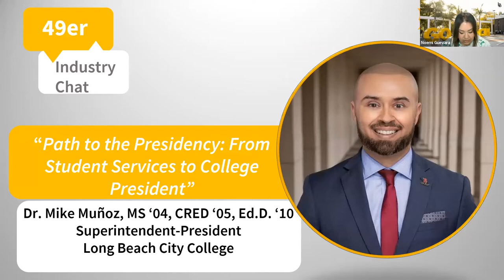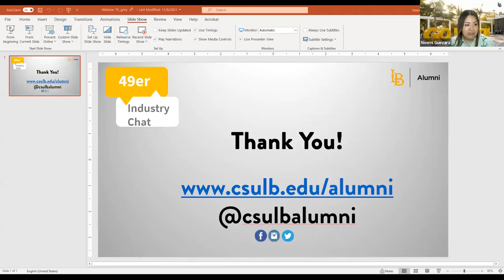Path to the Presidency: From Student Services to College President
49er Industry Chat with Dr.  Mike Muñoz, MS ’04, CRED ’05, Ed D  ’10

Dr. Mike Muñoz is nationally recognized as a transformational leader in higher education, an expert in closing racial equity gaps for students of color and creating inclusive campus cultures for LGBTQIA+ students. He joined LBCC in 2018 as the Vice President of Student Services, providing executive leadership for various programs and student-facing support services for the more than 30,000 students at LBCC. Dr. Muñoz has extensive experience teaching in counseling and higher education. He was recognized as an Outstanding Faculty Member in 2019 by USC’s Rossier Student Organization, and as the 2018 Dr. Cynthia S. Johnson Awardee by CSULB for his contributions to higher education through exceptional student mentoring. Dr. Muñoz serves on the Board of Directors for the National Community Colleges Hispanic Council, as a founding Board Member of COLEGAS, the California Community Colleges Latinx professional association, and as a Member of the Associate Degree for Transfer Intersegmental Implementation Committee.